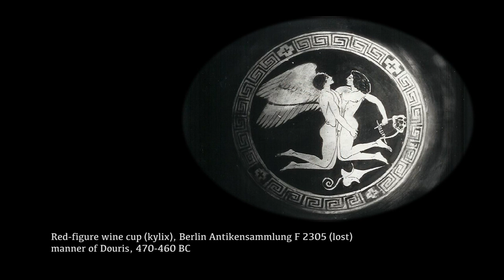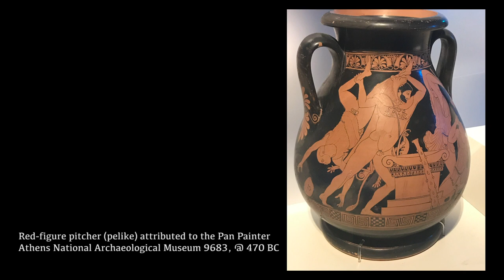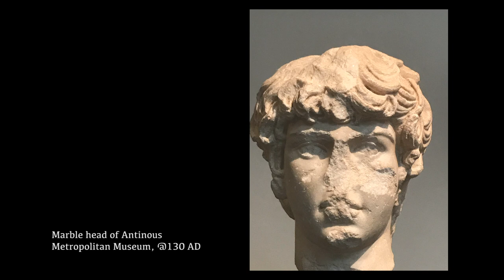Episode 4: Unhung Heroes of the Metropolitan Museum. Sexy Secrets of Great Art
Nowadays people seem to consider the size of certain male body parts terribly important. The subject even came up in the presidential campaign, as absolutely nobody has forgotten, and ads about whether “size matters” are a dime a dozen. And yet when we go to the art museum, the guys without clothes are distinctly below average real-life size.

Have you ever wondered why that is? Were men really smaller once upon a time? Or did they prefer it for aesthetic reasons? Some other reason? Ever since Professor Lear was interviewed on this very subject on NPR's Studio360, , people have been asking us to give a tour about it, a tour that explains why the world’s art museums are full of unhung heroes.